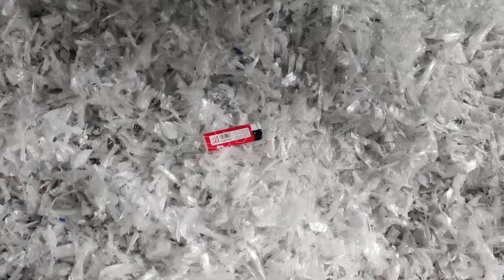Shredding Machine for Plastic Film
The GSD double single-shaft shredder is one of the hot-sale products in solid waste recycling market. It can handle a variety of PE plastic film such as rolls of plastic, bundles of waste plastic film, piles of plastic and so on, which can process the material to a smaller size at one time.@GEPECOTECH